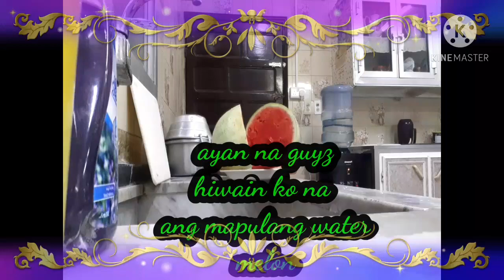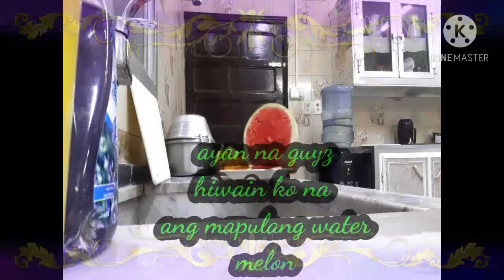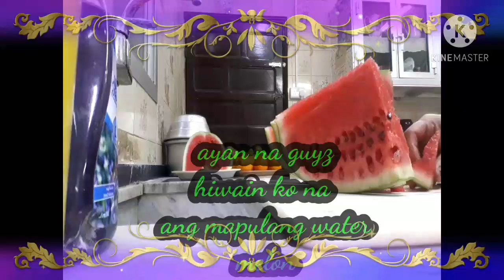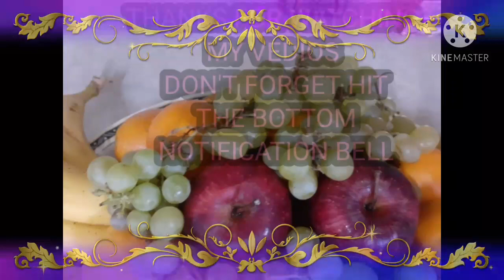Watch me guyzz I sliced fruits and arrange.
# fruits slice
@Lady ocean's MUSICAL#